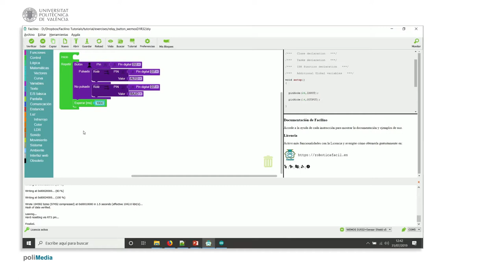74/75 MOOC Internet de las Cosas Parte I: Ejemplo de Programación. Control Relé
En este vídeo se muestra cómo controlar un ventilador con un relé con Facilino.